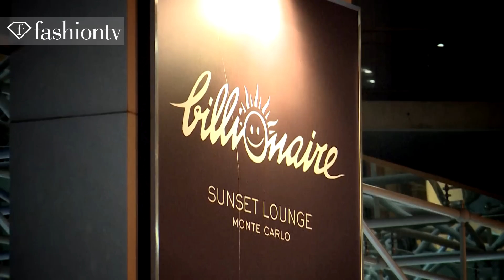Party at Billionaire Club Sunset Lounge in Monaco | FashionTV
Party at Billionaire Club Sunset Lounge in Monaco

MONACO - FashionTV parties at Billionaire Club Sunset Lounge in Monte Carlo. The Billionaire Club was conceived in 1998 by Flavio Briatore and is a popular destination among celebrities.

FashionTV "Fashion TV" FTV Party "Billionaire Club" "Sunset Lounge" in Monaco   Fashion TV FashionTV.com FTV.com